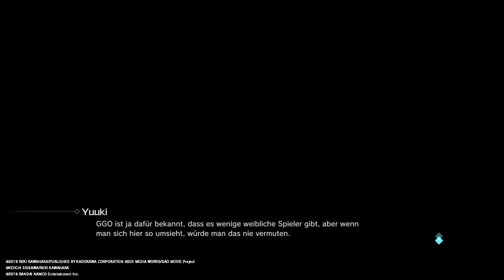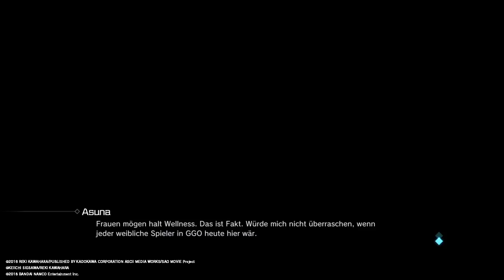SWORD ART ONLINE: FATAL BULLET Keim der Welten (Thermalbad)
75